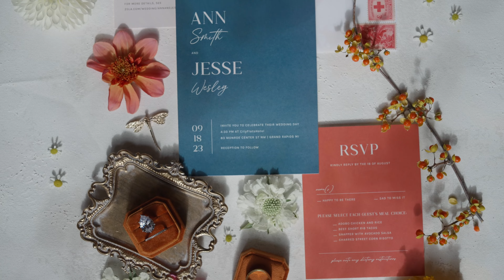WeddingDay Photographer Collaborative Style Shoot Event at CityFlatsHotel in Grand Rapids, Michigan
Behind-the-scenes of WeddingDay Magazine's Photographer Collaborative Style Shoot Event at CityFlatsHotel in Grand Rapids, Michigan. Cover Team // Videography: TruVision Studios, Venue: CityFlatsHotel Grand Rapids, Planning, Coordination & Design: EXL Events Co, Lead Photographer: Kara Hanes Photography, Florals: Truer Design, Dresses: America's Bride & The Second Dress (short dress), Hair & Makeup: The Pretty Committee, Stationery & Signage: Jeanene's Lettering, Cake: Sweet Details GR, Rentals: AAYS Event Rentals & BBJ La Tavola, Models: Kunle Akinpelu and Michael Shepard of 616 Model Management, Bri Nguyen and Shawna Kay